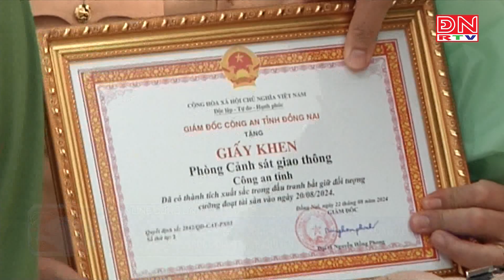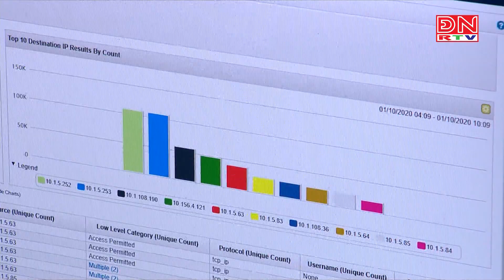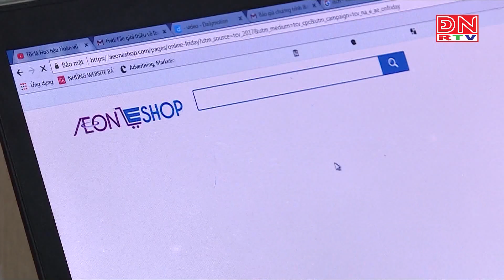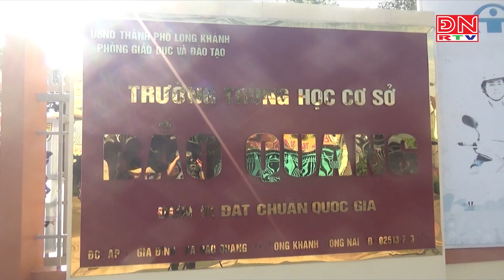Online cùng ĐNRTV ngày 24-08-2024